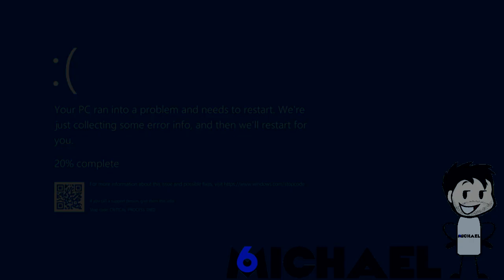My 24th Custom Source has a Sparta Nameless AE Remix